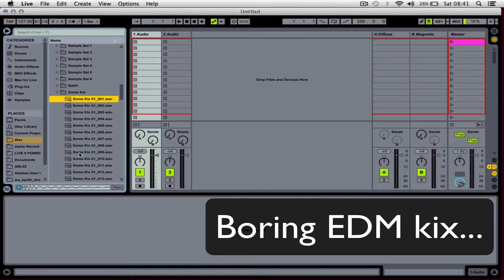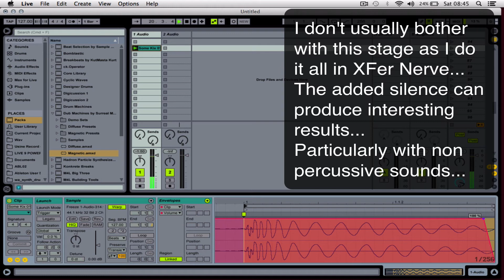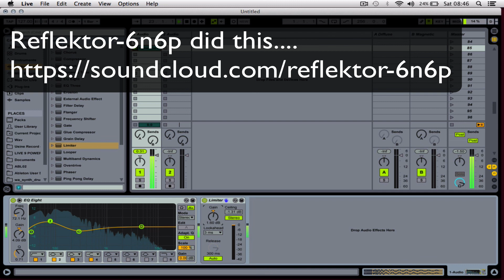Surreal Machines Magnetic - batch processing samples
Batch processing boring EDM kick samples with Surreal Machines' Magnetic